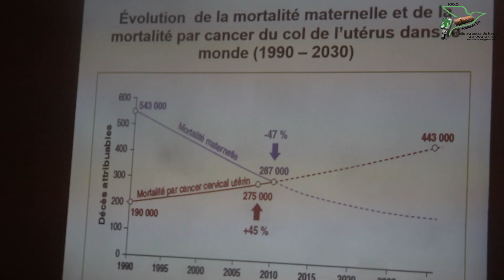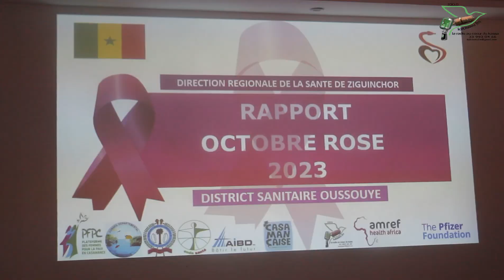Santé des Jeunes Filles : Les Enseignants Sensibilisés au Vaccin contre le HPV a Oussouye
Atelier d'Orientation a Oussouye : Les Enseignants Mobilisés pour le Vaccin contre le HPV